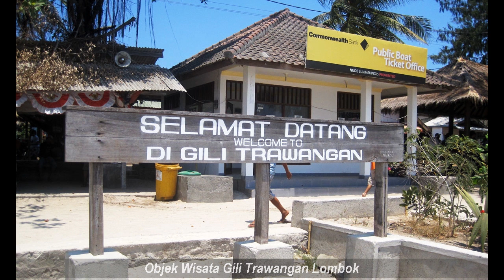3 Objek Wisata Lombok Yang Mendunia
Ini dia 3 Objek Wisata Lombok Yang Mendunia, tonton ya kawan ;)